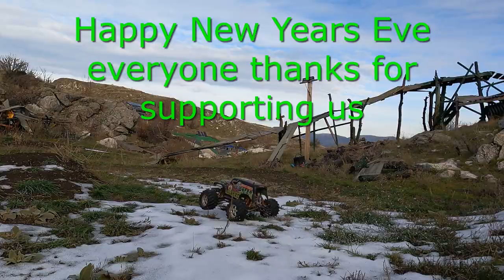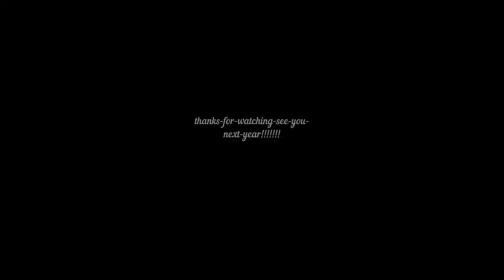happy new years eve#2023